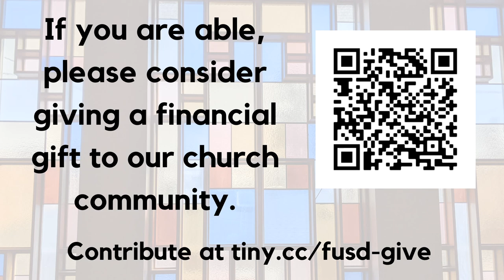June 21st 2020 Homily - A Crisis of Faith: Institutions and Awakenings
Guest to the pulpit, Theo Wilson, discusses the connection of faith and our institutions rooted in white supremacy.

Please consider making an offering to our work.